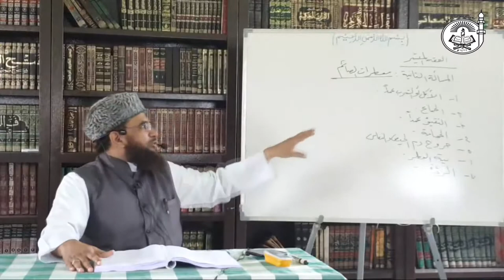L2:05 Al Fiqh Al Muyassar Kitāb as Siyaam | الفقہ المیسر || By Shaykh Junaid Madani Hafizahullah